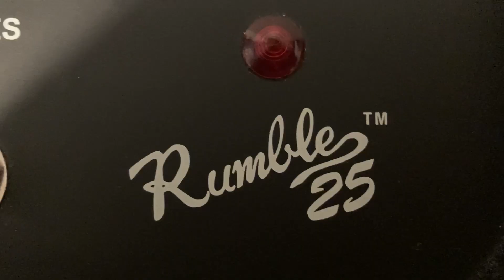yeahh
“Hey guys,

I just wanted to make this video to let you all know that I've decided to quit YouTube. It's been a great ride, and I've loved making videos and interacting with all of you, but it's time for me to move on.

I've been thinking about this for a while now, and I just feel like I need to focus on other things in my life. YouTube has been an amazing platform, but it can also be incredibly time-consuming and stressful, and I just don't think it's the right fit for me anymore.

I want to thank all of you for your support over the years. I've had some amazing experiences and opportunities because of YouTube, and I'm so grateful for that. But it's time for me to say goodbye.

I hope you all understand my decision, and I wish you all the best. Maybe one day I'll come back to YouTube, but for now, I need to take a step back and focus on what's important to me.

Thanks again for everything, and I'll see you all later.”
- Chat GPT